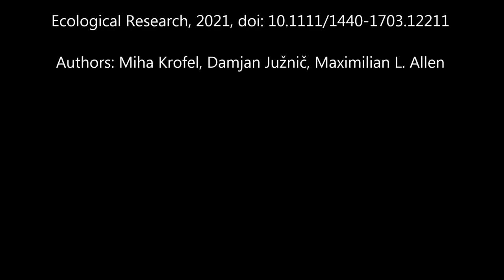European wildcat chasing European badger from a roe deer carcass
For details see: Krofel, M., Južnič, A., Allen, M.L. 2021. Scavenging and carcass caching behaviour by European wildcat (Felis silvestris). – Ecological Research (OnlineEarly). doi: 10.1111/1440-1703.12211